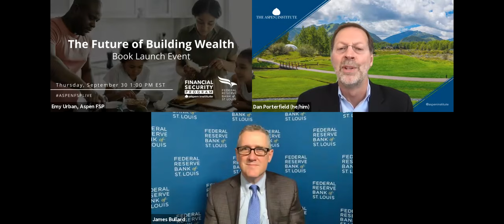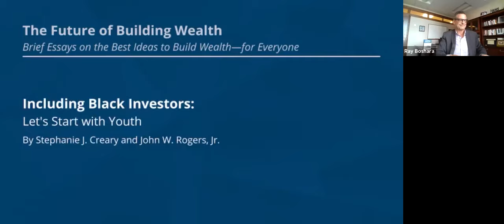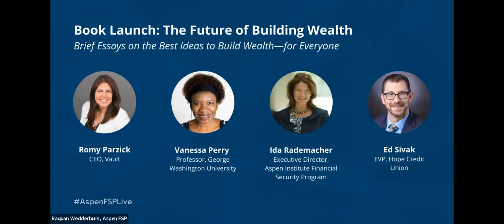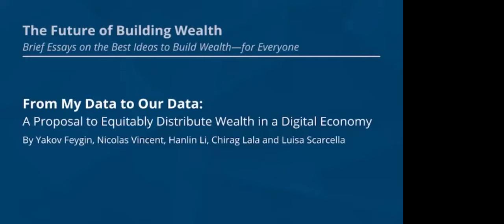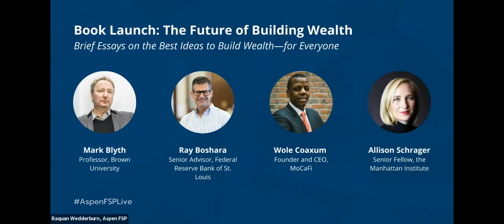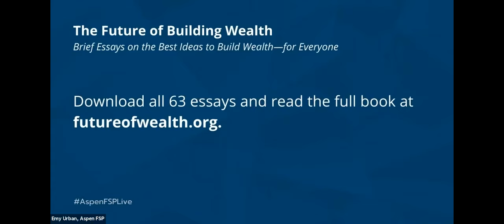Future of Building Wealth Book Launch Event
This is a recording of a virtual event hosted by on the Aspen Institute Financial Security Program and the Federal Reserve Bank of St. Louis on September 30, 2021.  Download the book at futureofwealth.org.

Over the past 30 years, racial, gender, generational, and educational wealth gaps have grown – undermining the resilience and upward mobility of families as well as the economic growth of our nation. High levels of economic inequality have, historically, preceded and prompted an update of our social contract, as the extensive reforms of the Progressive Era, New Deal, and Great Society powerfully suggest. Have we reached another one of those inflection points in our history? Could we reimagine how families save and accumulate wealth in the wake of growing inequality, a pandemic, an economic downturn, and a national moment of racial reckoning?

It may be too soon to label this era of historic social and economic reform—but it’s not too early to offer new ideas that could underlie those reforms. Within this context, the Federal Reserve Bank of St. Louis and the Aspen Institute Financial Security Program are pleased to publish, “The Future of Building Wealth: Brief Essays on the Best Ideas to Build Wealth—for Everyone.” This book pulls together 63 original essays featuring 106 invited contributors, offering some of the best, most promising, and novel ideas to build or rebuild the balance sheets of struggling U.S. families. The full book can be accessed at futureofwealth.org.

Watch for a conversation with the book’s editors and a few of its authors. It is our hope that you walk away with ideas, tools, and approaches to grow wealth inclusively across the United States — and help people achieve greater levels of economic resilience and upward mobility.

The Aspen Institute Financial Security Program thanks the Citi Foundation and the Mastercard Center for Inclusive Growth for their support of this event.